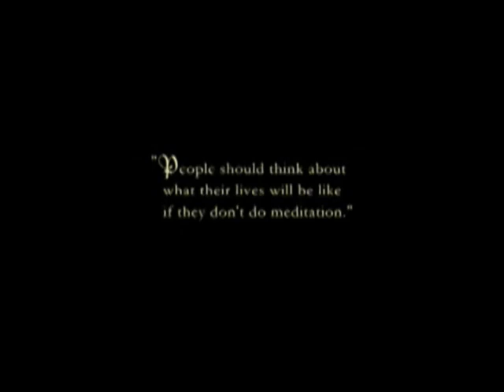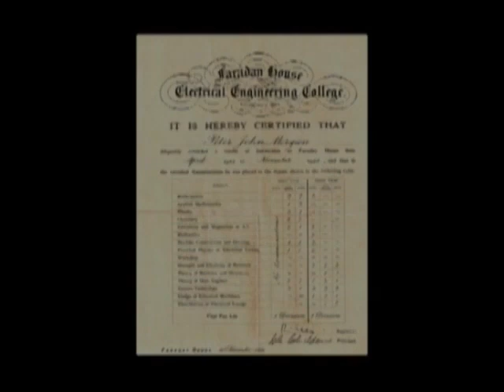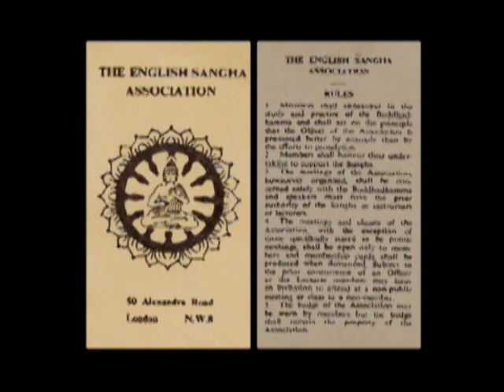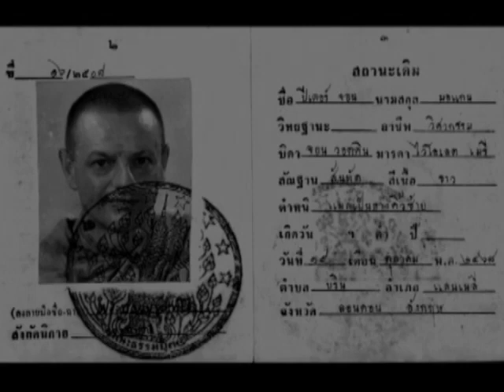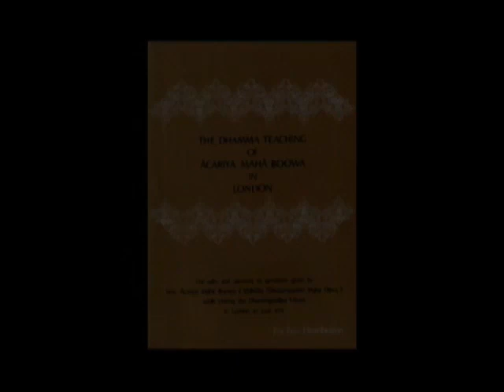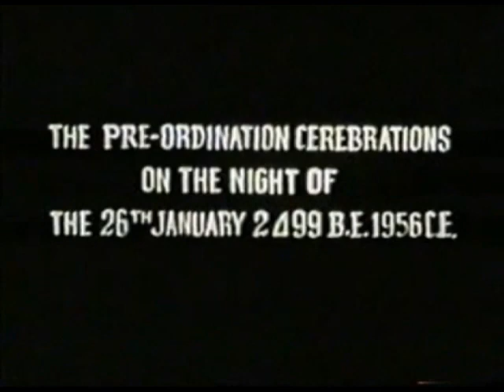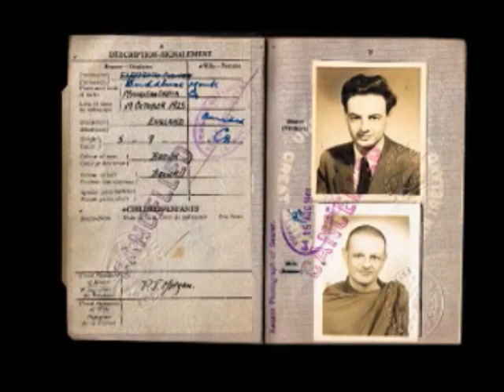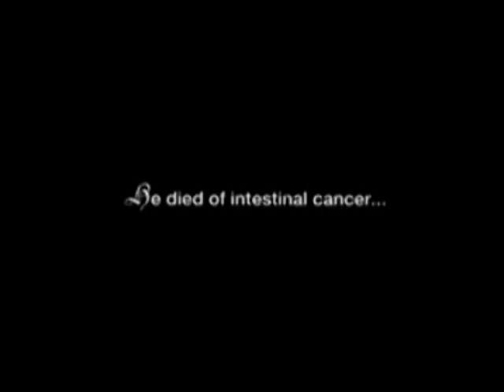พิธีถวายเพลิงสรีระสังขาร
ปกติจะเรียกชื่อท่านว่า
พระปีเตอร์ จอน ฉายา ปัญญาวัฑโฒ" (นามสกุล มอแกน)
ท่านป็นพระฝรั่งที่ปฏิบัติดีปฏิบัติชอบองค์หนึ่ง) # เวอร์ชั่น 3/3